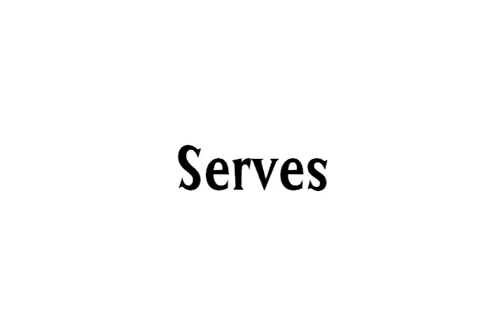Asa Lane College Tennis Video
Hi my name is Asa Lane and I am originally from Brattleboro, Vermont. I am interested in playing college tennis in the Fall of 2015.

Asa Lane